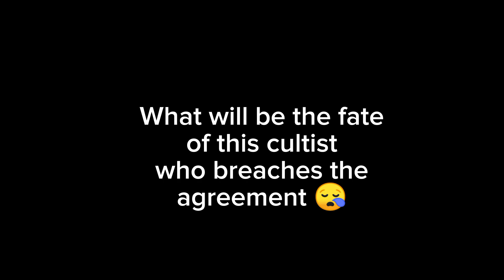Cult gone Sour😰😪🤫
Cult episodes. Mambo imechemka hii pande...🤫😪😂😂 what will happen